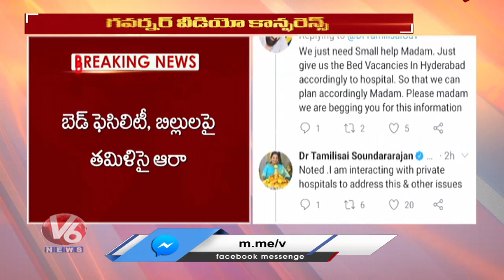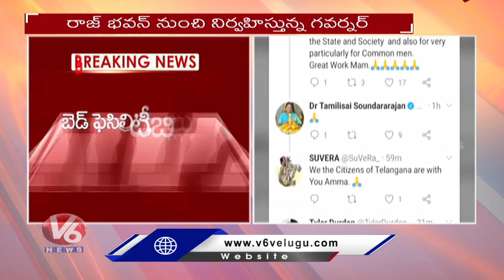Governor Tamilisai To Interact With Private Hospitals Management | Special Report | V6 News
Days after airing her discontent over the management of Covid-19 pandemic by the TRS government, the Telangana Governor Tamilisai Soundararajan is scheduled to meet the representatives of the private hospitals amid a standoff with the government.Unhappy With Government over controlling coronavirus spread.